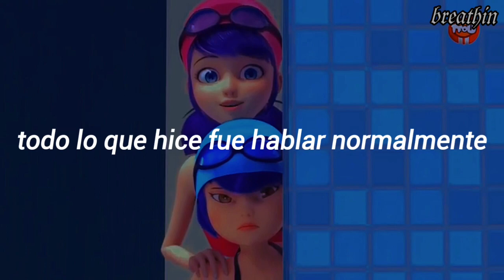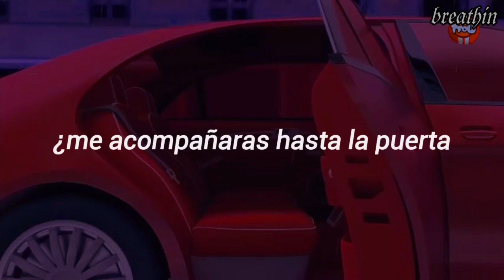1 step forward, 3 steps back - Olivia Rodrigo (Español) || Adrien, Kagami y Marinette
bueno senti que esta cancion encajaba perfectamente con el episodio de Miraculous que salio hoy, ya que Marinette y Kagami se sienten confundiadas respecto a Adrien, fue muy lindo porque Kagami acepto que Adrien debe estar cln Marinette y no con ella :D

Serie: Miraculous Las Aventuras De Ladybug y Chat Noir
Capitulo: Sr. Pichon 72

Si quieres que haga una traduxcion me lo puedes decir🙈 seria un honor :b

Aqui hay otro video de Olivia Rodrigo  que creo que les va a encantar ❤️

lyrics
Called you on the phone today
Just to ask you how you were
All I did was speak normally
Somehow, I still struck a nerve
You got me fucked up in the head, boy
Never doubted myself so much
Like, am I pretty? Am I fun, boy?
I hate that I give you power over that kinda stuff

[Chorus]
'Cause it's always one step forward and three steps back
I'm the love of your life until I make you mad
It's always one step forward and three steps back
Do you love me, want me, hate me?

[Verse 2]
And maybe in some masochistic way
I kind of find it all exciting
Like, which lover will I get today?
Will you walk me to the door or send me home crying?

[Chorus]
It's one step forward and three steps back

[Bridge]
No, it's back and forth, did I say something wrong?
It's back and forth, going over everything I said
It's back and forth, did I do something wrong?
It's back and forth, maybe this is all your fault instead

[Chorus]
And I'd leave you, but the rollercoaster's all I've ever had
Yeah, it's one step forward and three steps back